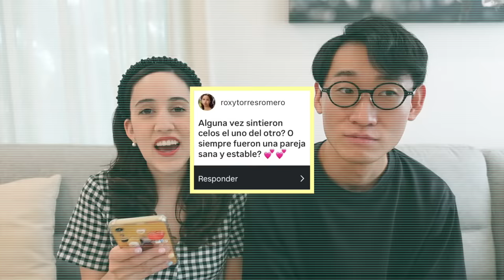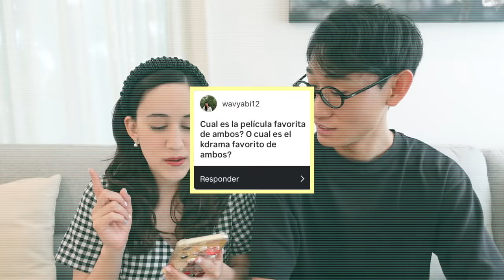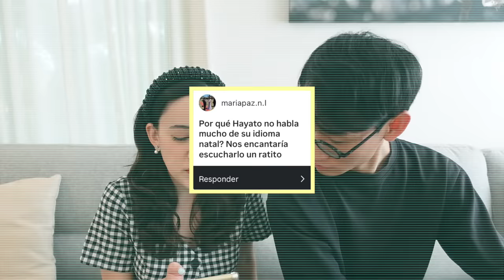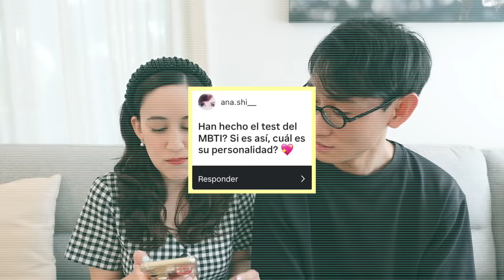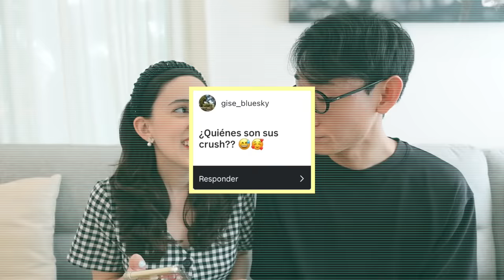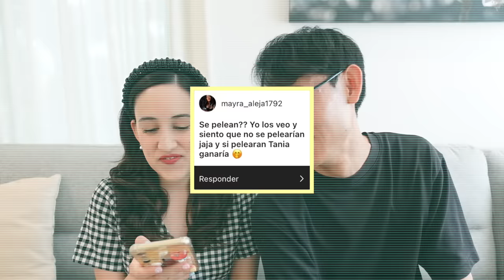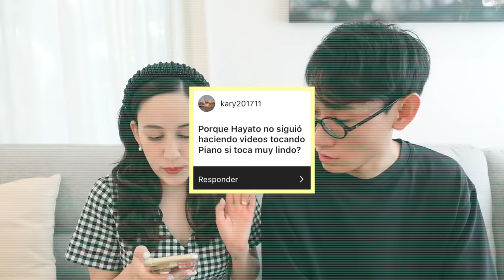😮 20 COSAS QUE NO SABES DE NOSOTROS 👀 BEBÉS, DINERO, CELOS Y MÁS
Hola amigos, hoy les traemos un video de preguntas y respuestas!!!